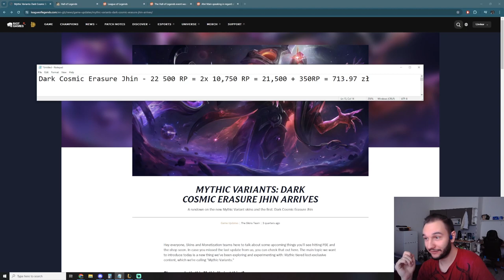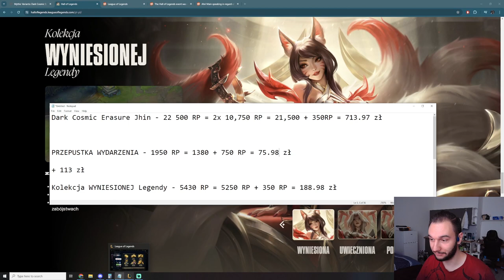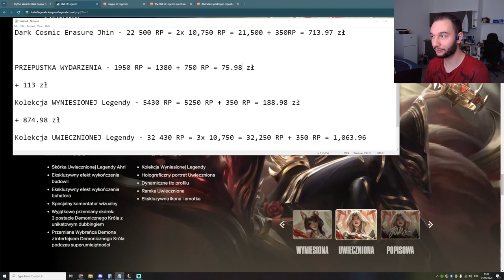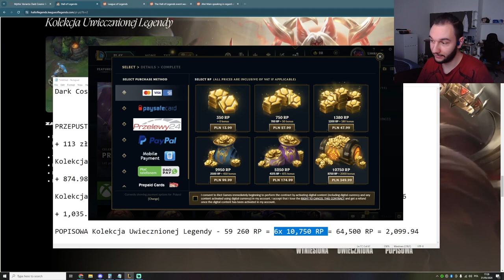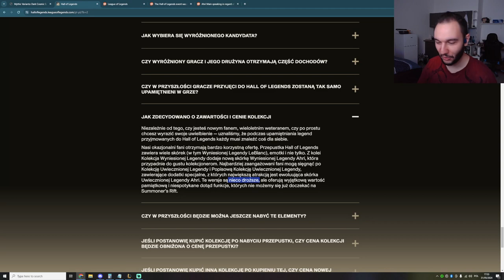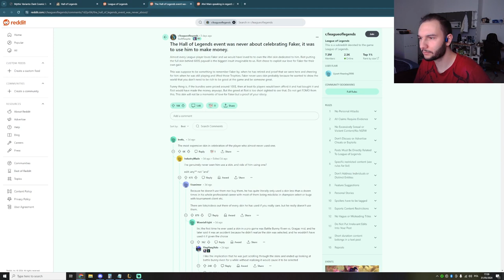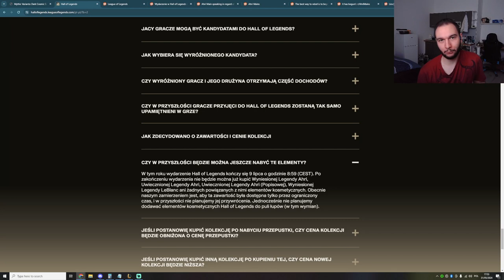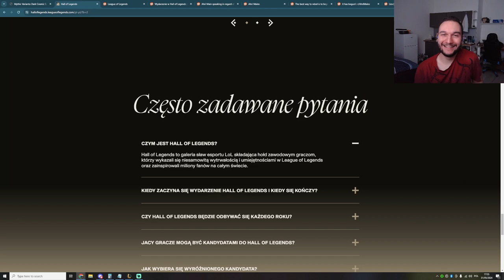LoL, Faker i 2000 powodów, za które gracze nienawidzą Riot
Riot KOCHA pieniądze. Na tyle że wycierają sobie twarz legendą eSportu sprzedając odrobinę za drogi skin do Ahri sygnowany Fakerem. Liga Legend od jakiś 2 lat wprowadza coraz to droższe skórki do postaci, a najnowszy dodatek do kosmetycznej kolekcji League of Legends kosztuje ponad 2000 zł (lub $500). Ciekawe co na to wszystko Faker, który nigdy świadomie ze skórkami nie grał.